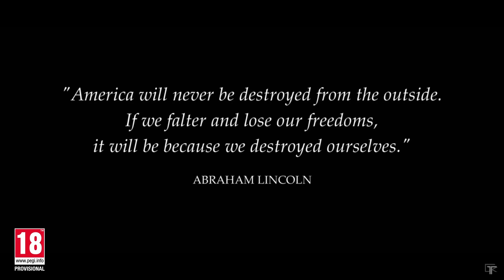Tom Clancy's The Division 2 - Walkthrough Gameplay Part 1 [PS4]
Uploaded Videos